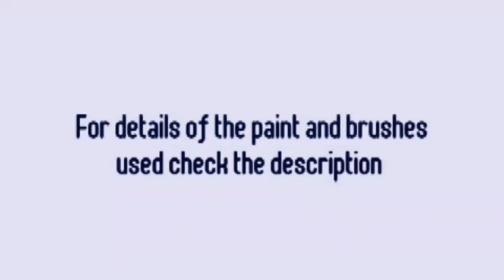A Watercolor painting of fishing boats | How to do a watercolor painting | A view at kochi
medium used : watercolor
watercolour used : Artist water COLOR
brushes used :
   flat brush : 12

For sky and sea use light blue.
For boat use a mixture of black and white.
To shade the boat use black
To paint tides for the sea use dark shade of blue